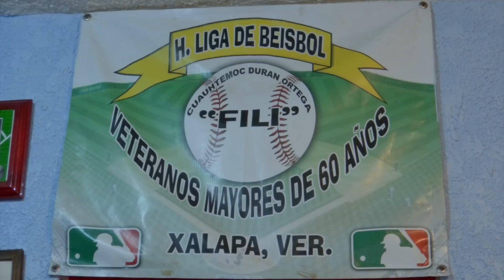Actividad de la Liga Martín Pérez Cortés